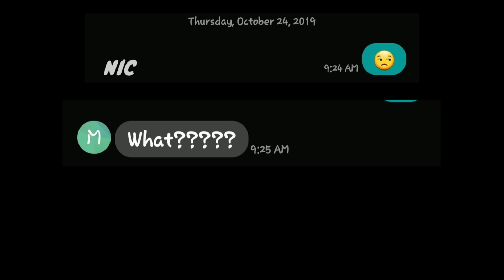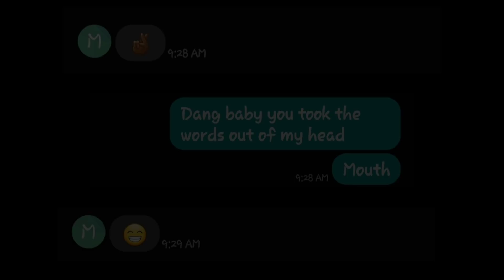The Real Reason We Lost a $10,000 + Load 😓💸💸💸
When delivering high value loads for customers, the rules can be very strict-- in this video we were offered a very high paying load... BUT we were not able to get the load because of one reason 😭 goodbye money

We will feature you on our video!
Live Life for a Living🥰